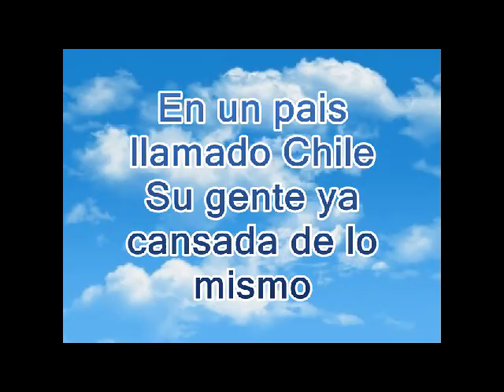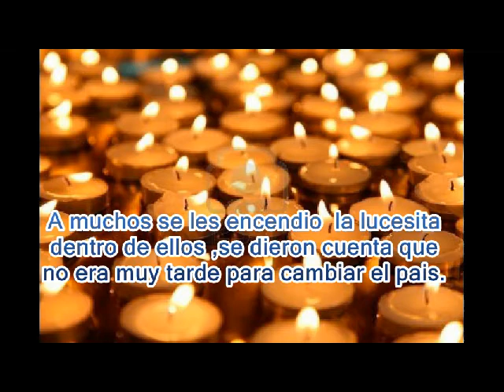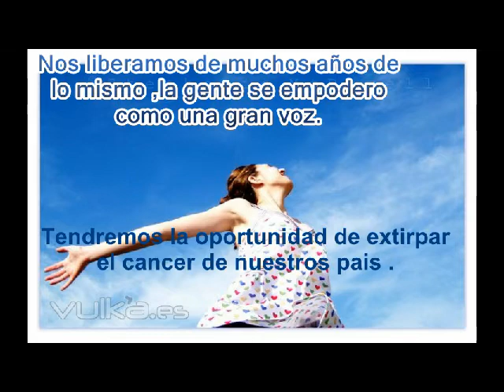Video voluntario en apoyo a Franco Parisi (aporte de Gladys)